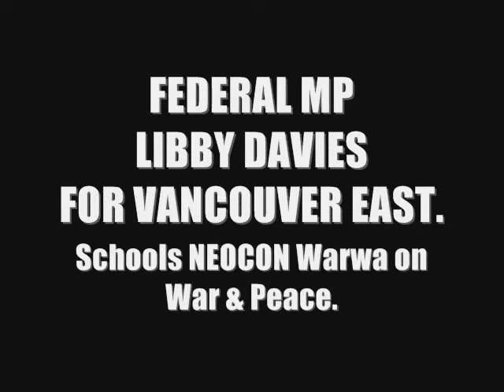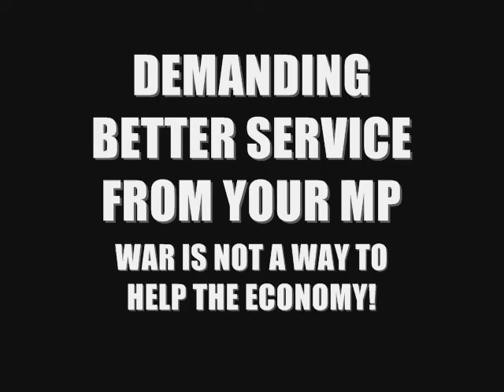How soon they forget. NDP Libby Davies prior to voting for aggression on Libya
CTV on eastern Canada outpost to be opened?
2009 flashback to the Election debate in East Vancouver.
Canada is not unlike any other wealthy country with a populace that wants freedom. Liberals took us to Afghanistan, Conservatives continued and added Libya with the entire NDP voting yes. Only Elizabeth May voted no. Sad.
One way or another the NDP and Conservatives are not at all that different. Here we listen to Libby Davies NDP east vancouver spout peace and non combat beliefs. Years later once in power she votes a go on bombing the country of Libya while several other nearby countries treat their public far worse.